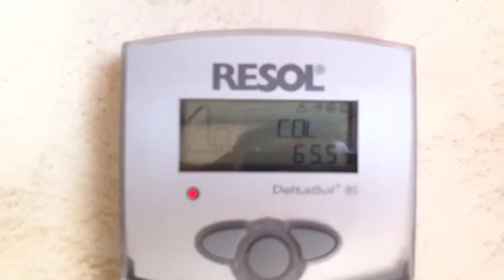Parabolic Solar Collector Ver. 1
this is my first system based on George Plhak design